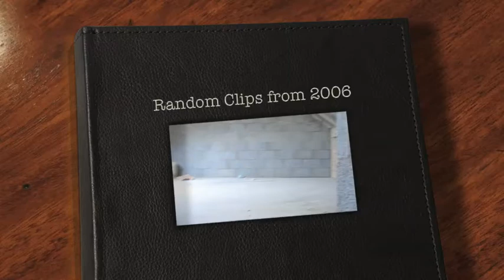Random 2006 Clips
Some random clips of the kids from 2006. These were clips from the digital camera that we just recently discovered.